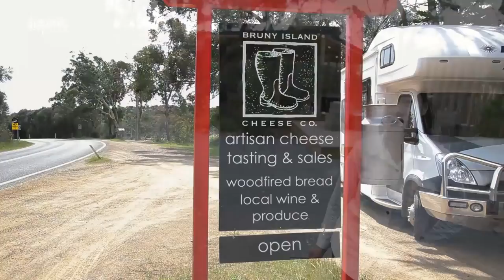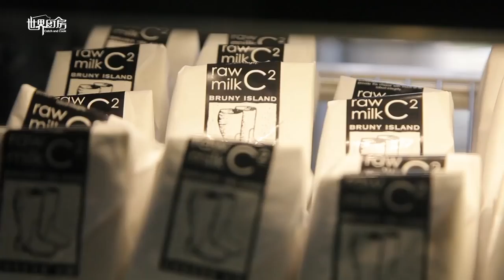第16集：海边栈桥钓获大鱿鱼，铁板烧制味道好 Squid Catch and cook in Tasmania ,Australia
新浪微博：世界旅人四光 ； 公众微信号：世界旅人 ；
更多图文故事，请关注我们的公众微信号：【世界旅人】